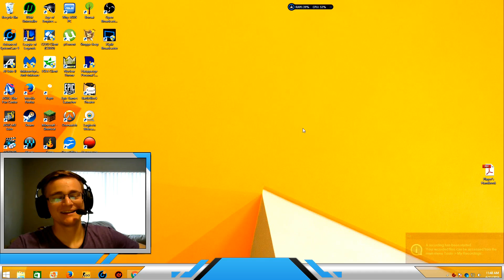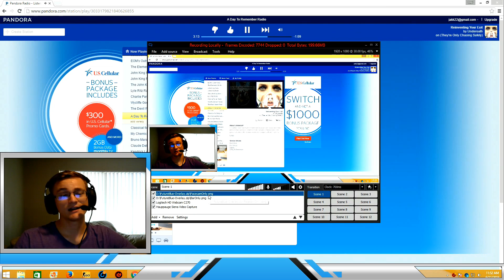The Orb Chamber - BONUS Levels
This video is a short tidbit where I play through Level X and bonus Level. Both of which are unlocked upon beating the game on normal mode. Enjoy!